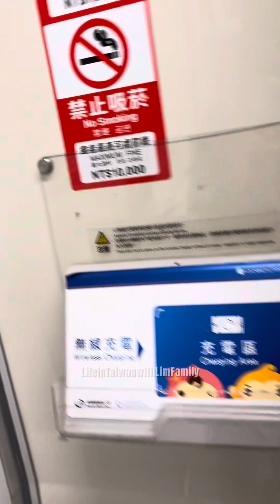Taipei Main Station